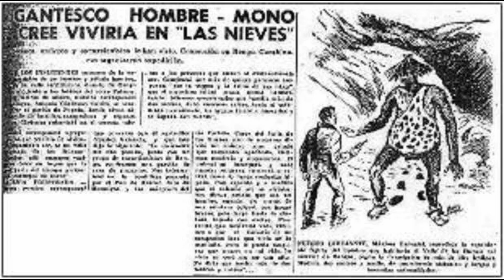Caso del 'Hombre de las Nieves en Chile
En 1958, el diario LA GACETA de Santiago reporteó unos curiosos rumores acerca de la supuesta existencia de una versión local del Yeti, en Rancagua hacia la cordillera. Esta es una selección de algunas de esas crónicas bizarras.

Descubre el misterio del "Hombre de las Nieves de Rengo" en este fascinante video. En este episodio, exploramos los testimonios y encuentros aterradores con un ser gigantesco y peludo que ha desconcertado a los habitantes de la región. Desde cazadores asombrados hasta arrieros aterrados, todos cuentan historias asombrosas de su encuentro con esta misteriosa criatura.

Además, te contaremos sobre las expediciones planeadas para buscar al "Hombre de las Nieves" en el Valle de los Huesos. ¿Podría ser cierta la existencia de esta criatura mitad hombre, mitad mono en las montañas de Rengo?

Acompáñanos en esta emocionante aventura mientras investigamos el enigma que rodea al "Hombre de las Nieves de Rengo". ¿Realidad o ficción? ¡Tú decides!